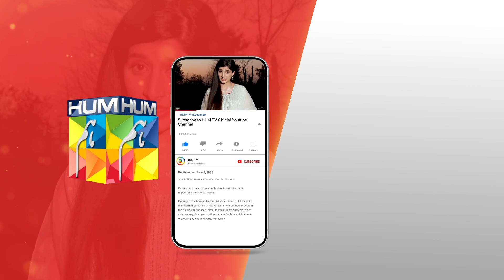Mubarak Ho !! mawrahocane arslannaseer syedjibran - Neem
Neem Ep 05 [CC] - Mawra Hussain | Arslan Naseer | Ameer Gilani Digitally Powered By Master Paints - 3rd july June 2023 - HUM TV

CAST:

Mawra Hussain
Syed Jibran
Arslan Naseer
Ameer Gillani
Maryam Nafees
Shamyl Khan
YBQ
Manzar Sehbai
Hani Taha
Adeel Khan
Ismat Zaidi
Alamdar Khan
Areeba Tirmizi
Hassan Shah
Rahil Siddiqui
Tahira Shahid